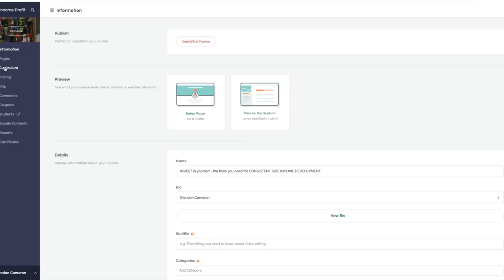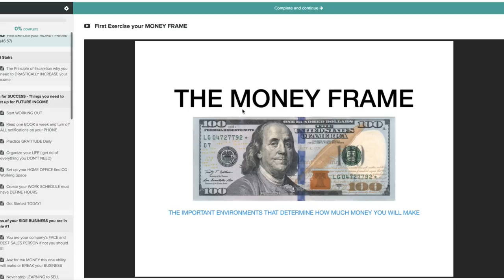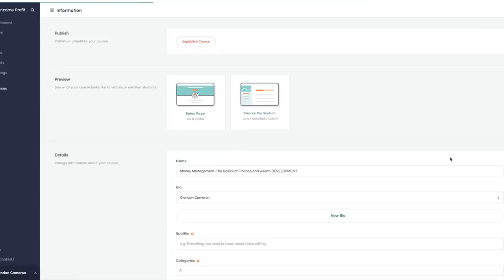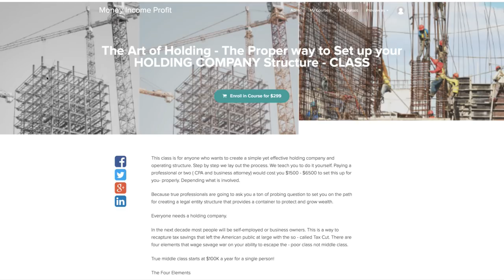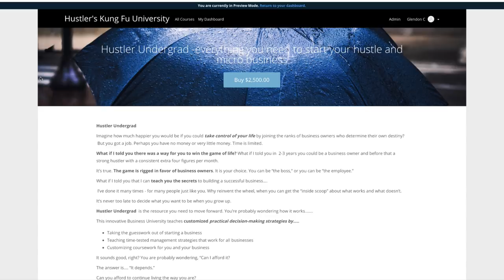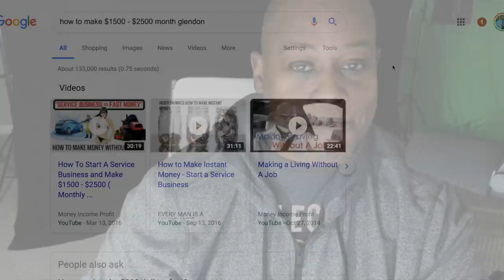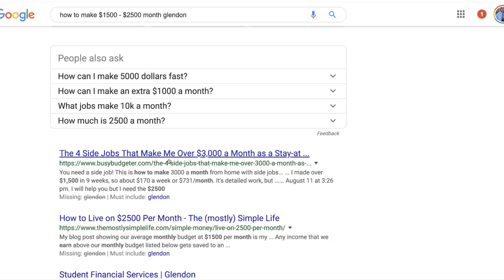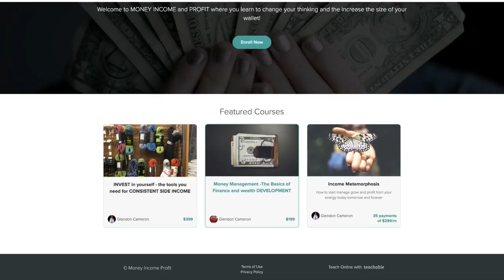MONEY INCOME and PROFIT lets talk about LLCs Holding Companies LEGAL ENTITIES environments of WEALTH